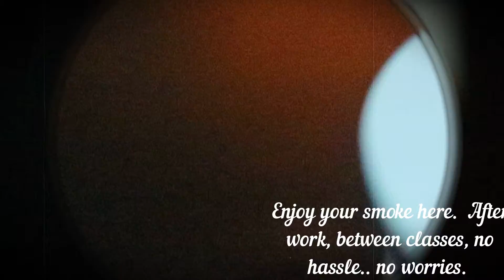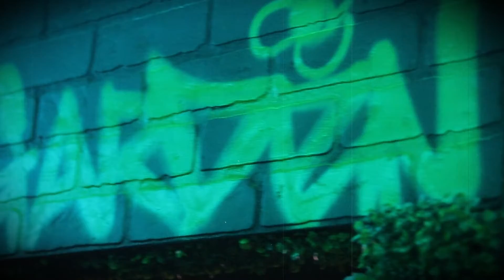An introduction to our Garden Room.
A look into our private lounge.  Only available to members (or pay a daily fee). Bringing quality to The West End.